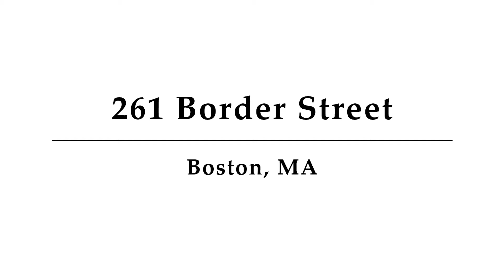261 Border Street, Unit 2nd FLOOR, Boston, MA - Presented by Ian Haplin